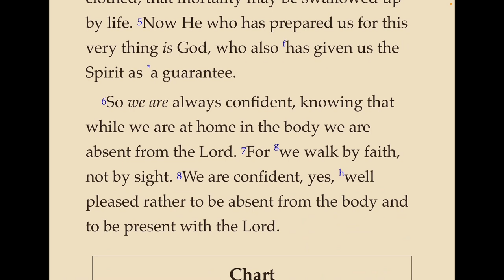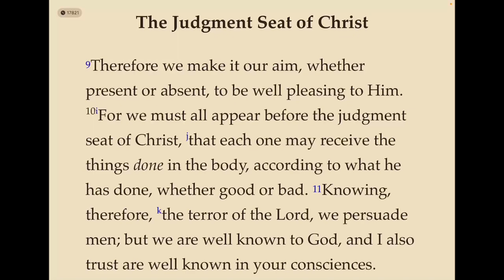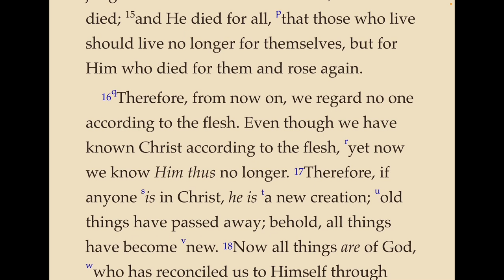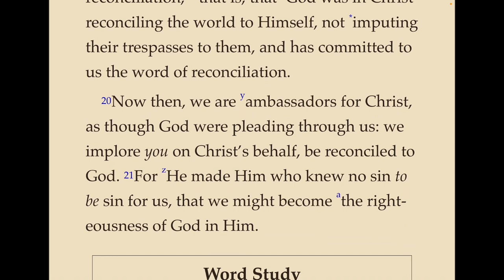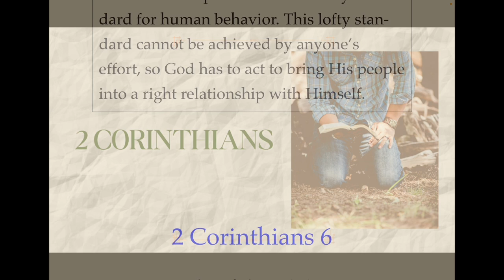2 Corinthians, ch 5 - Assurance of Resurrection, Judgment Seat of Christ, being Reconciled to God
A reading of the New Testament book of 2 Corinthians, chapter 5 from the Nelson New King James Study Bible.  Paul discusses assurance of resurrection, the Judgement Seat of Christ and being reconciled to God.